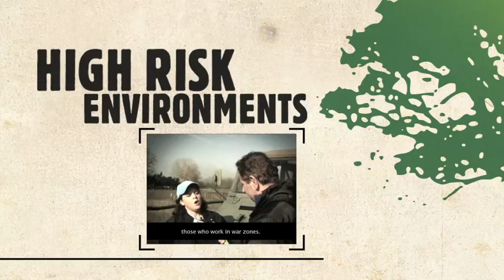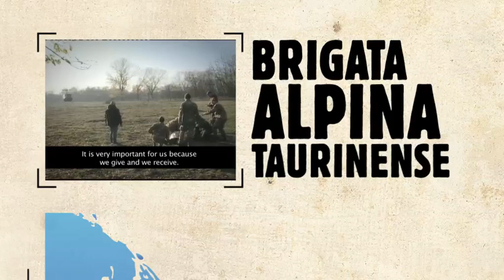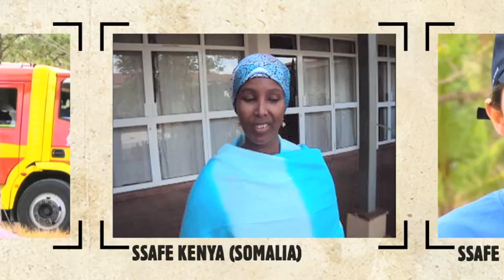Safe and Secure Approaches in Field Environments (SSAFE)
Based on the standard SSAFE modules, the six-day "Training of Trainers" (ToT) curriculum aims to supply selected staff from the UN system and affiliated organizations with the pedagogical skills required to deliver the SSAFE core curriculum in their duty stations.

The standard SSAFE learning curriculum designed and developed by the UNSSc and the UNDSS consists of the following modules:

- Radio Communications
- Personal Security (Working with Interpreters; Negotiation; Security Risk Assessment; Survival Skills)
- Weapons Awareness
- Travel, Convoy and Vehicle Security
- Four-Wheel Drive Vehicles: Driving & Maintenance
- UN Security Management System
- Background, History & Cultural awareness
- Incidents Management (Basic Life Saving)
- Hostage Survival
- Field-based Exercises/Simulations.